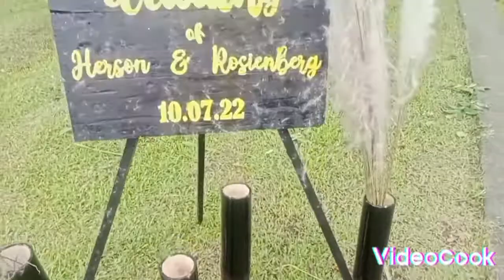wedding flower arrangements